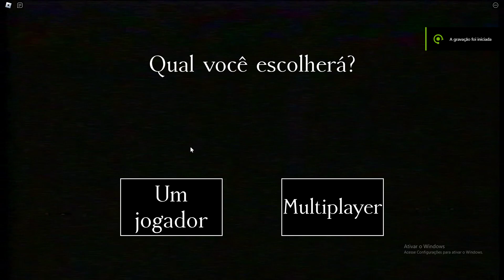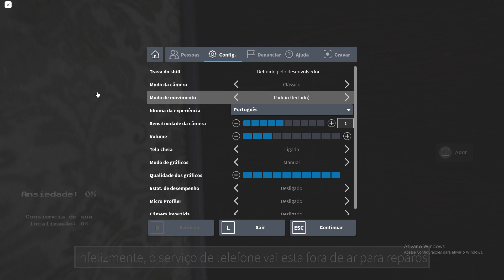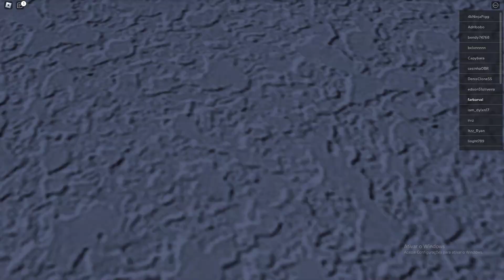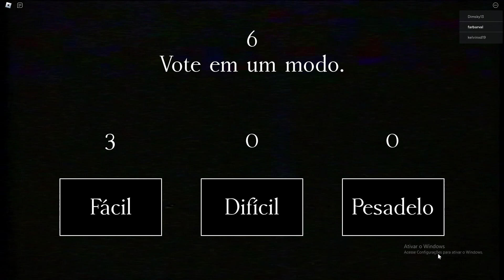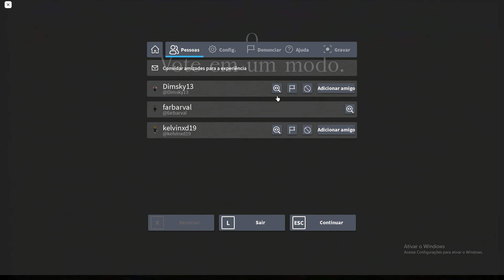O intruso no Roblox The intruder